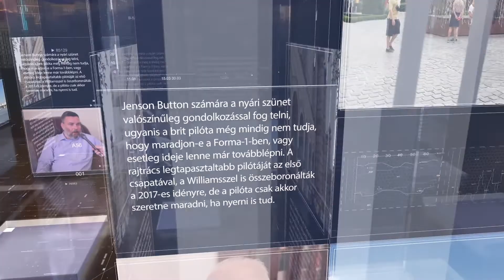PIRKADAT Breuer Péterrel: Horn Gábor